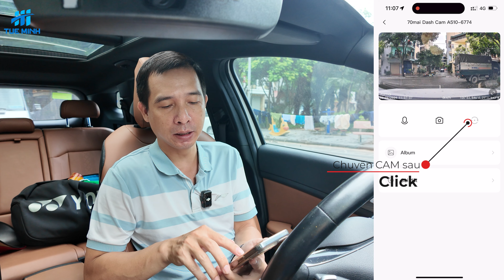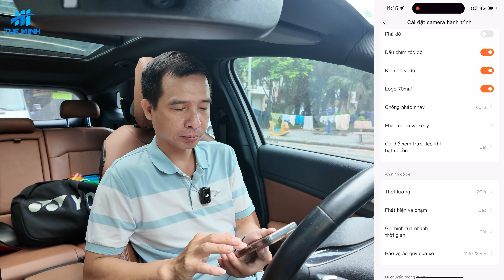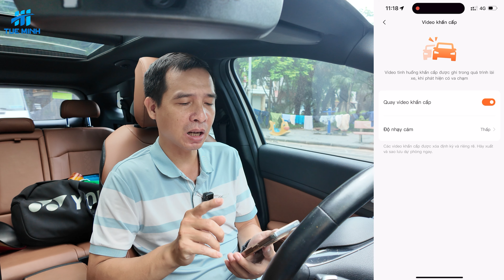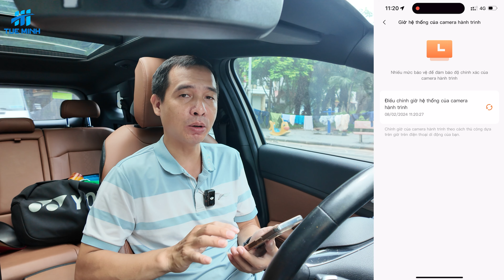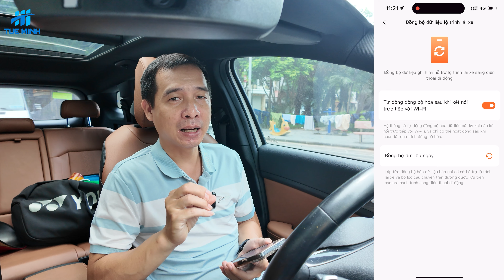Hướng dẫn sử dụng Camera hành trình 70mai A510 trên ứng dụng di động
Hướng dẫn sứ dụng Camera hành trình 70mai A510 trực tiếp trên Cam